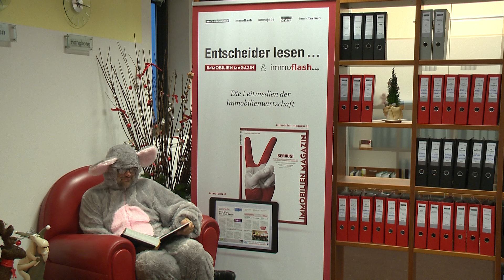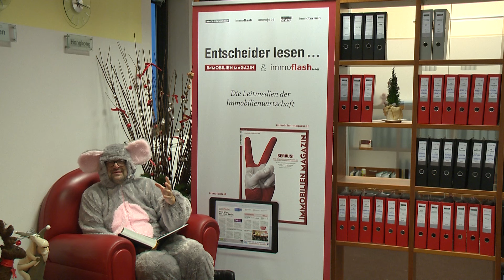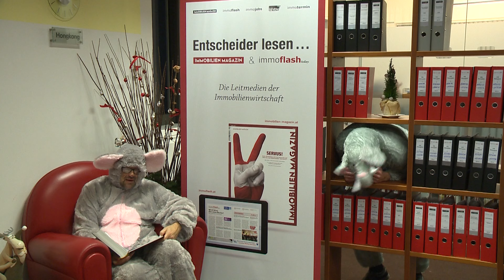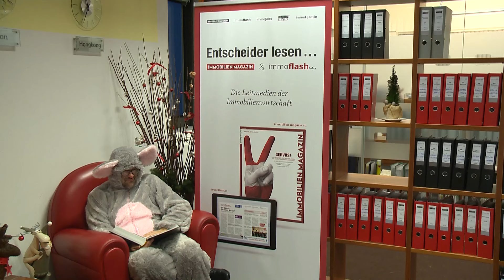Eine kleine Rodler Weihnachtsgeschichte